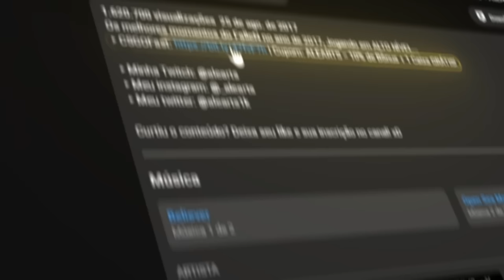SEMIFINAL 🔥 Furia vs PaiN - MELHORES MOMENTOS - BGS 2023 CS:GO